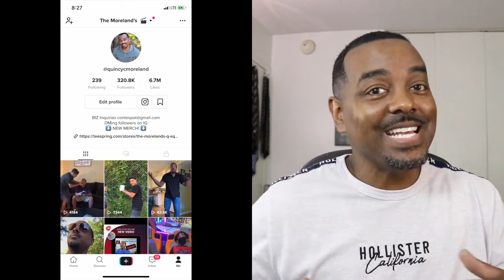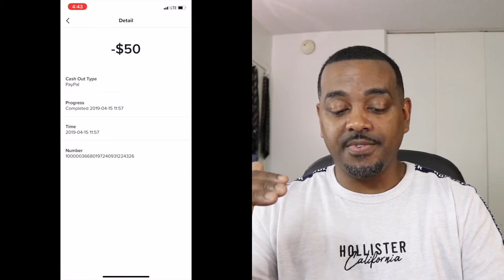How to make money on TikTok and grow your following online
I'm going to show you How to make money on TikTok and grow your following. I am glad I had the courage to be in front of the camera! If you want to be able to make money from doing what you love go for it. Comment on this video if you are already making money or would like to.

*This video was recorded on an Canon T6i
*Imac
*Thumbnail created in Picmonkey.com